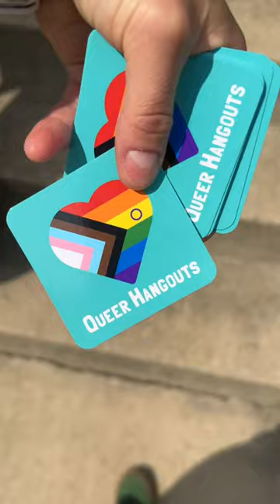🏳️‍🌈we're going to schools to visit their LGBTQ+ clubs! lgbtq Follow Me on YouTube!🙌